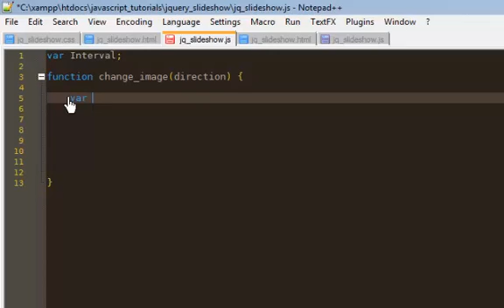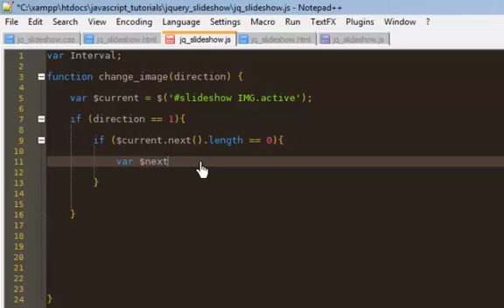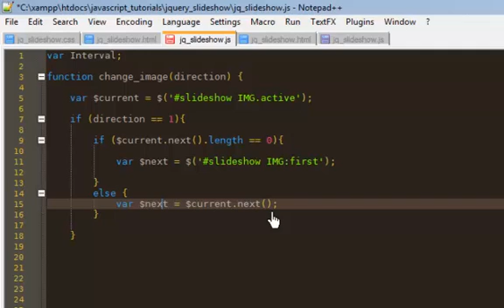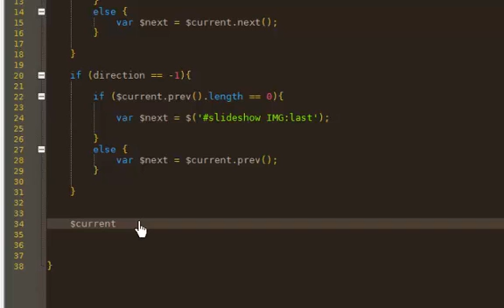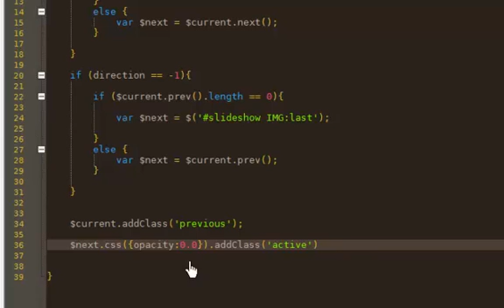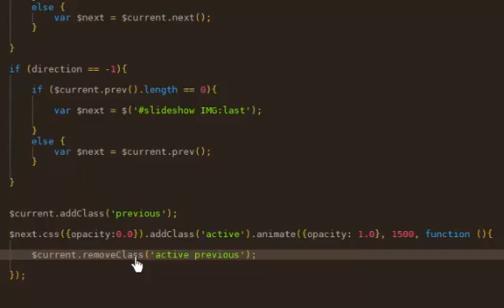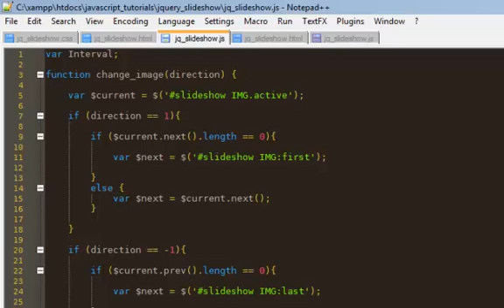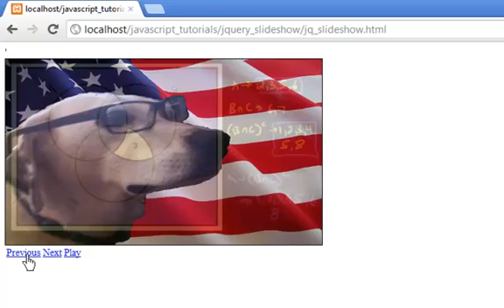JQuery Slideshow - Part 2 - The Javascript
This is the third javascript slideshow video I've made.  But this one is different than the previous two.  In this one all the images are defined in the HTML instead of in the javascript.  This way can be better if you have multiple html pages of slideshows and you don't want to keep changing the image array in the javascript.